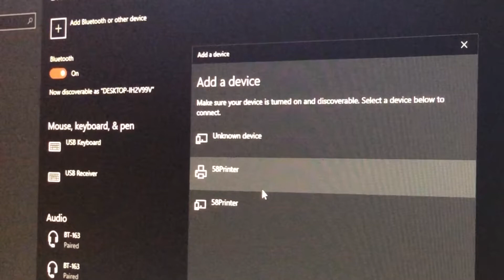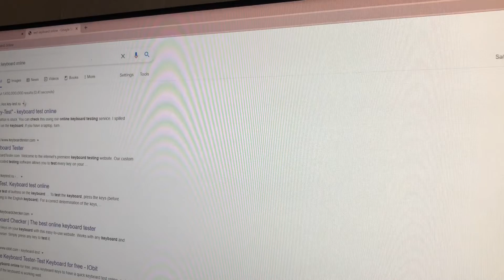40$ Budget Mechanical Keyboard Meca Air 68% RGB Review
FYI : Sangat tidak direkomendasikan untuk dibeli. karena banyak keluhan produk ini gagal produksi.

Review Budget Mechanical Keyboard, 40$ Digital Alliance Meca Air 68% Mechanical Keyboard with Black Switches From Outemu.